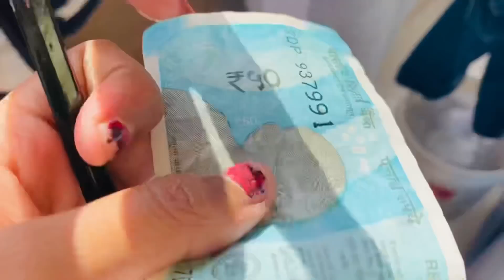कपड़े धोते समय पतिदेव के पैंट में से मुझे ये क्या मिला😡